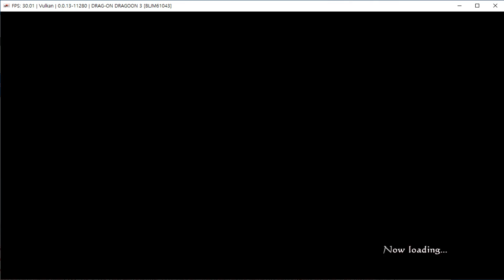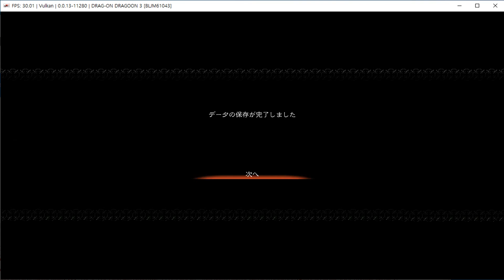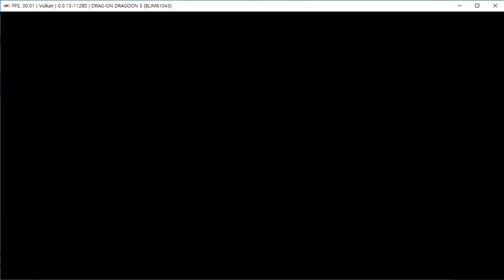rpcss3 드래그 온 드라군 DRAG ON DRAGOON3 02